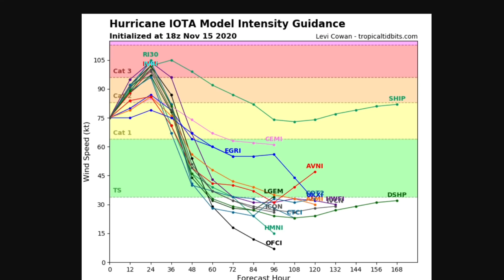Major Hurricane Iota Forecast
Hurricane Iota will likely become a category 4 or 5 major hurricane as it slams into Central America, in the same areas Eta affected. Devastating winds, extreme landfall and large storm surge will devastate Central America once again. Evacuate if possible, deaths are likely.

Question of the day: Have you ever been in a tornado warning?